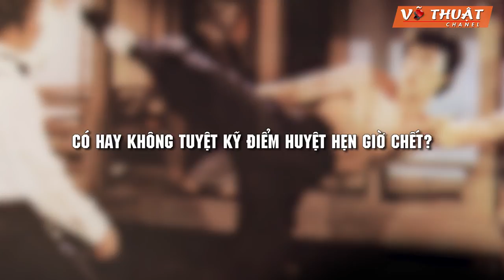PHÁT HIỆN SỐC: LÝ TIỂU LONG CHẾT VÌ CÚ ĐIỂM HUYỆT HẸN GIỜ TỬ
Tuyển chọn những Video hay về Võ Thuật. Nơi thỏa mãn niềm đam mê, cùng các huynh đệ bằng hữu khám phá, giải mã những bí ẩn trong đời sống võ thuật.

Trân trọng!